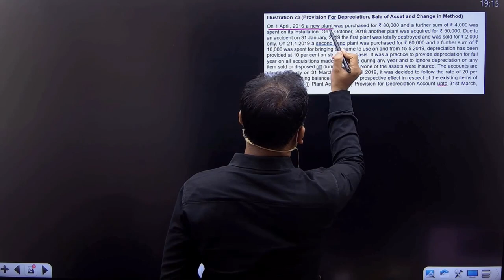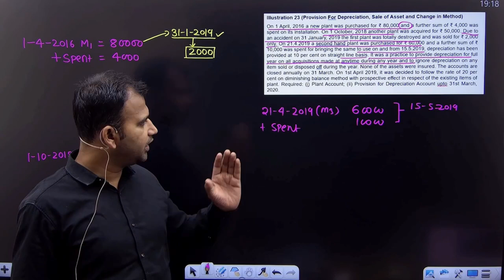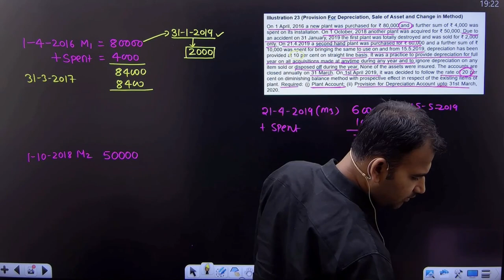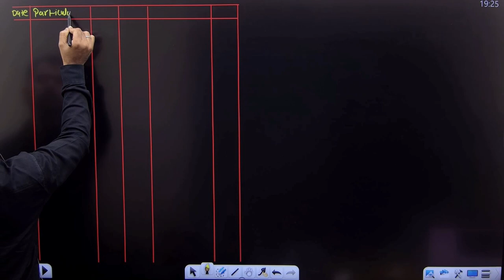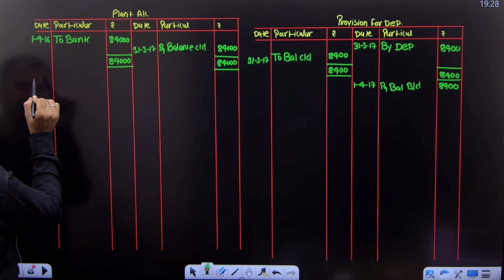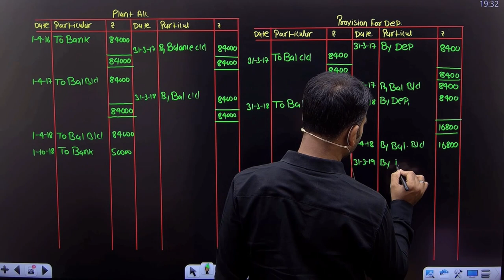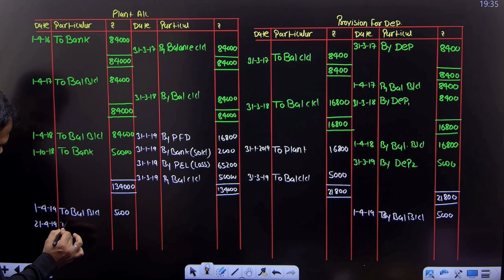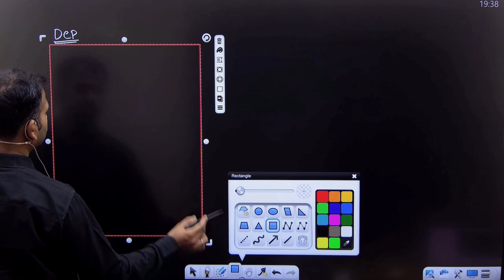Provision on depreciation sale of asset | Part 9 | Financial A/C for bcom